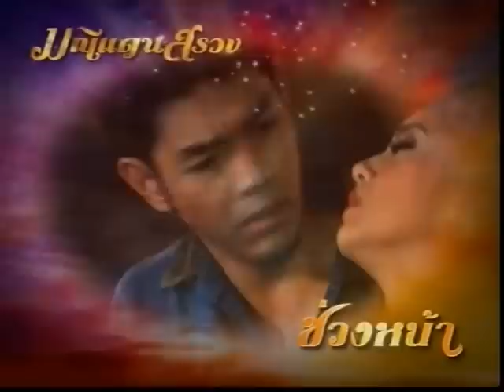มณีแดนสรวง Ep.17 [1/6] (Manee Dan Sruang)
ตอนที่ 17 ออกอากาศ วันพุธที่ 15 สิงหาคม พ.ศ.2555
บทประพันธ์: พงศกร , บทโทรทัศน์: ณัชภีม
นักแสดงนำ: อาร์ต พศุตม์ บานแย้ม, ซาร่า เล็กจ์, แหนม รณเดช วงศาโรจน์, จูน ภัทราดา ยอดประสิทธิ์, บีน ธนานน ตั้งไพบูลย์, กุ๊บกิ๊บ สุมณทิพย์ เหลืองอุทัย, มิค บรมวุฒิ หิรัณยัษฐิติ, เอ๋ มณีรัตน์ คําอ้วน, จุ๋ม อุทุมพร ศิลาพันธ์, แอ้ม ศิรประภา สุขดํารงค์, ทูน หิรัญทรัพย์, แจ๊ค เฉลิมพร ทิฆัมพรธีรวงศ์ ฯลฯ
กำกับการแสดง: เอส คมกริช ตรีวิมล